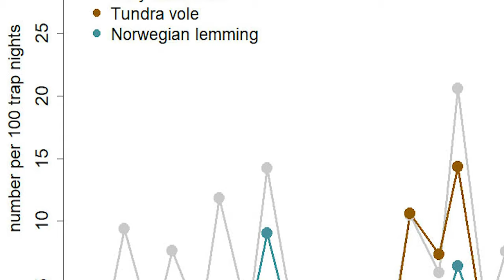Lemmings, Climate Change and Norway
Part of the Climate Witness Project (climatewitnessproject.org) COAT Research Scientist Nigel Yoccoz describes his observations of the declining lemming populations in Norway.